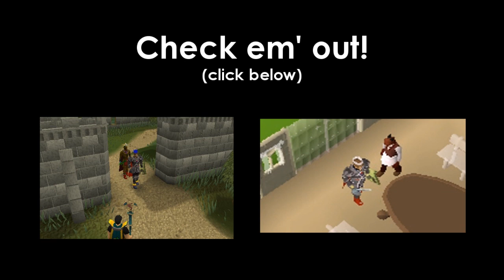Runescape Sparc Mac's Torva Pking - Adventures Ft. Lil Willis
10k thumbs up! This video has quite a bit of recent torva pking and much more; I start off with mentioning part of the summoning update.. and then we get right into some pking.

Torva is quite different from other gear in runescape. It's one.. of a kind I guess you'd say.